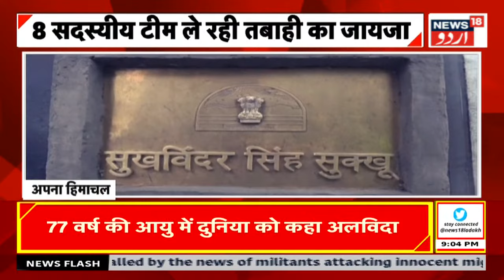Khas Report: جموں کشمیر میں غیر کشمیر پر حملہ پر غلام علی کھٹانا | Jammu Kahsmir | News18 Urdu